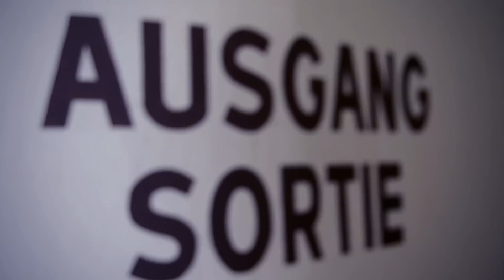Balboa - The Strength - Official Video (HD)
Balboa "The Strength" Official Music Video.
The Strength is a track from their new album "Sabotage"

LYRICS:

Give me the power to win,
to fight and stay strong
Give me the strength,
to go on day by day.
To keep the courage
faced to my fear.
The courage faced to my fucking fear.

I need your support, in life,
as you can count on mine.
as you can count on fucking mine.

Give me the strength to go on,
day by fucking day.
to live intensely.
Give me the chance
to be fucking aware.

Share with me the strength
to live intensely
Share with me the chance
to be aware.
Together we know victory.
Together forever unity

VIDEO BY:
Dedication Photography